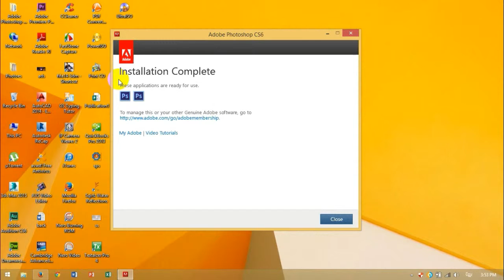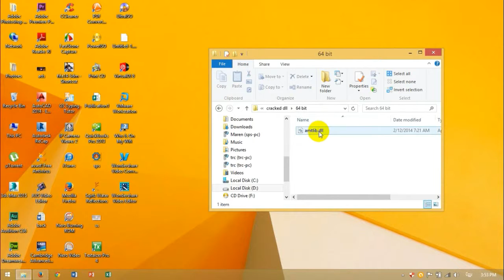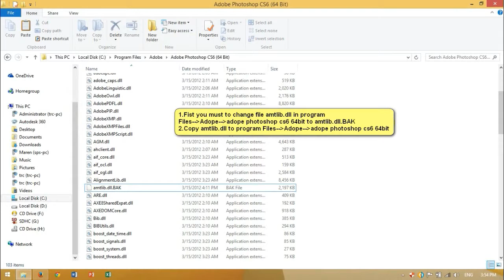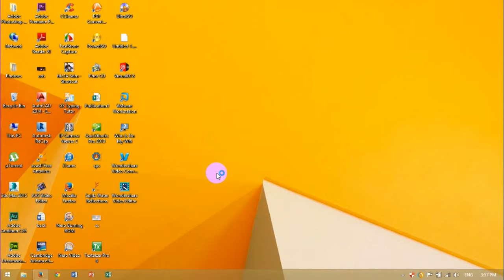របៀបដំឡើង Adope Photoshop CS6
These videos are going to tech you about new technique and new skill for develop your self.